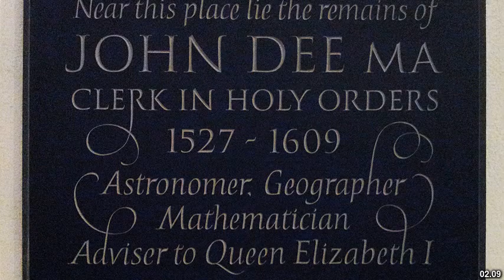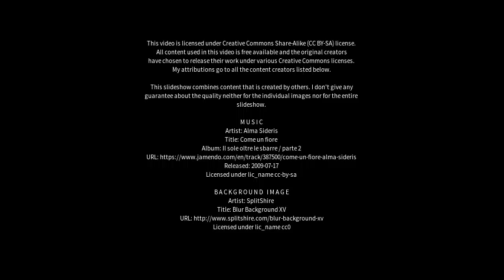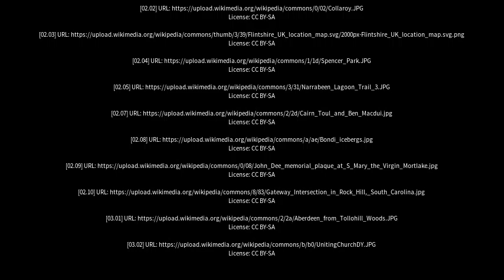Best places to visit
Best places to visit - Dee Why (Australia) Best places to visit - Slideshows from all over the world - City trips, nature pictures, etc.